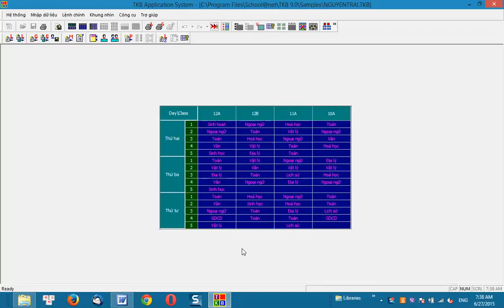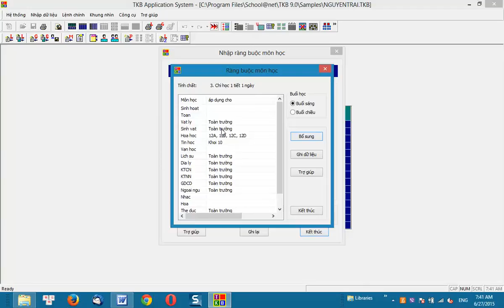4. Nhập thuộc tính sư phạm môn học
Bài thực hành tiếp theo về sử dụng phần mềm thời khóa biểu TKB 9.0.
Bài 4: Nhập thuộc tính, tính chất sư phạm môn học.